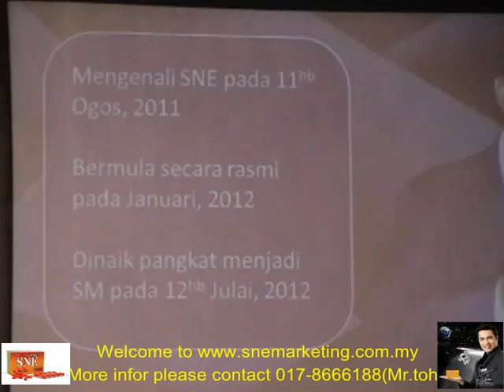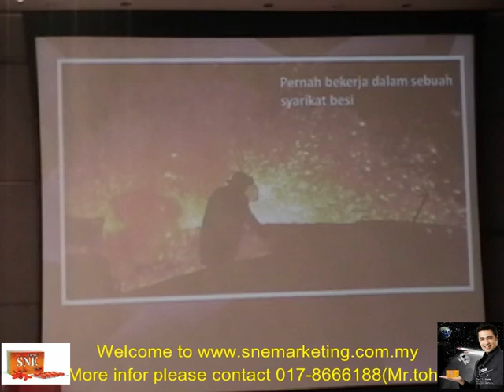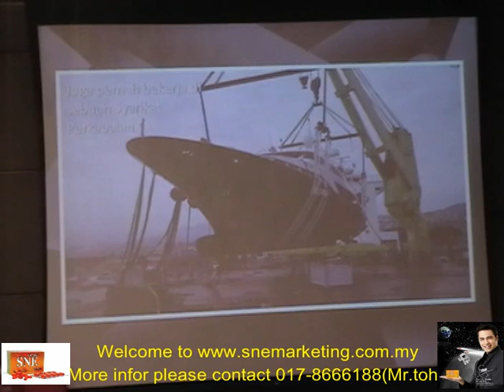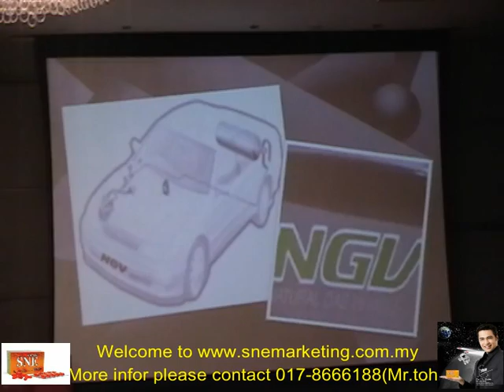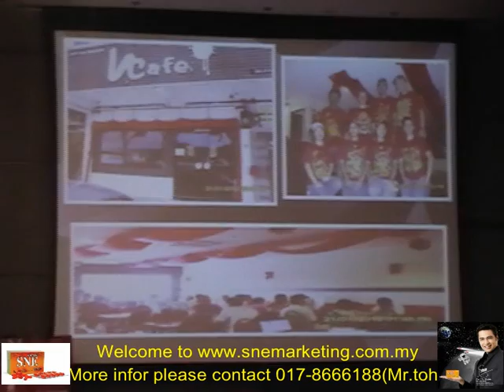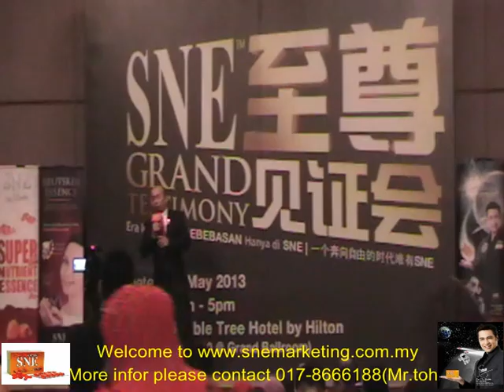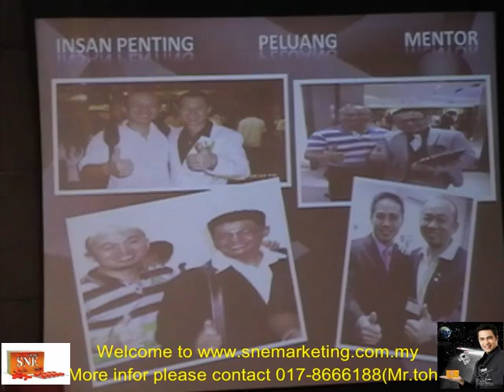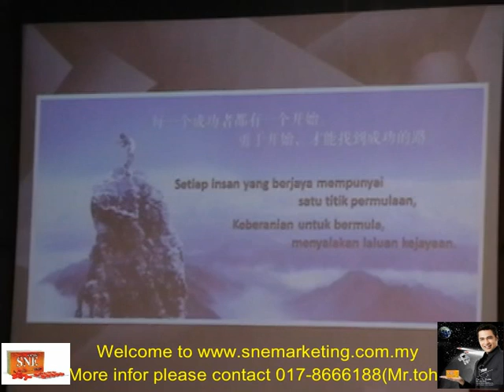SNE way to Freedom By wilson